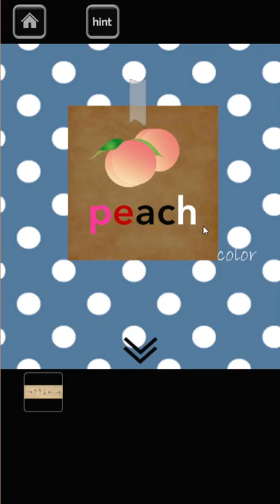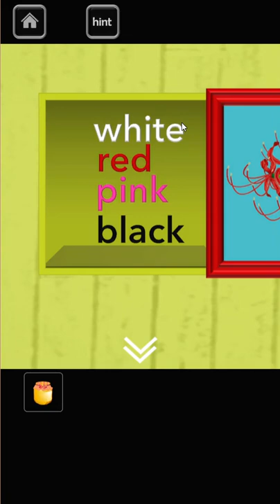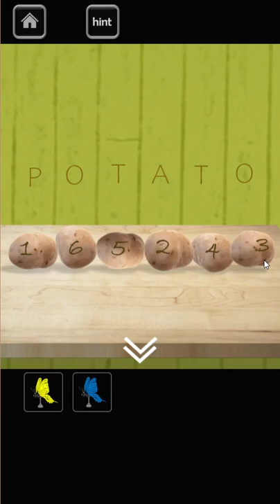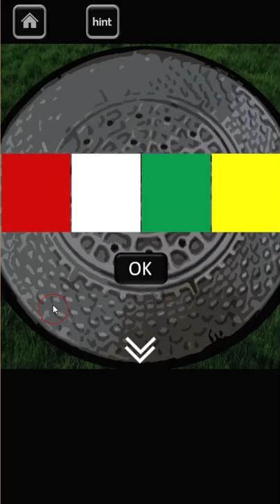[Rinnogogo] Queen of the Night Walkthrough